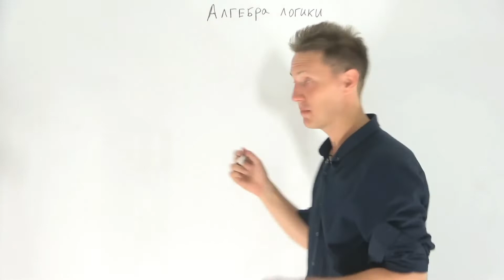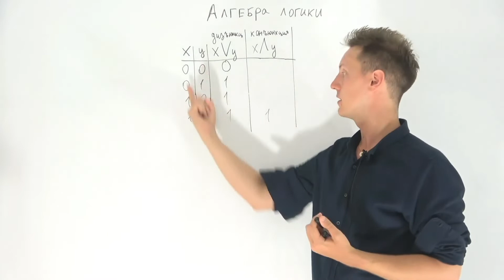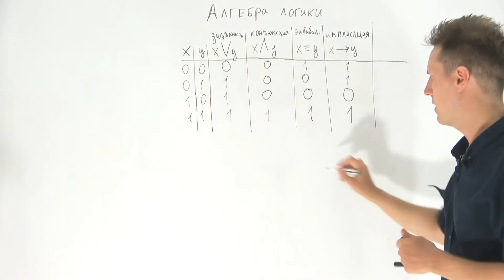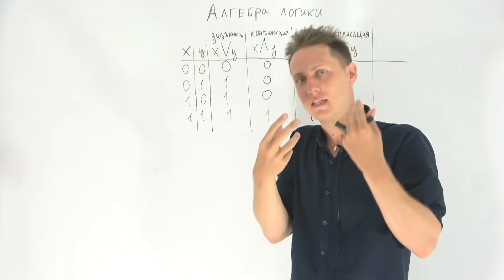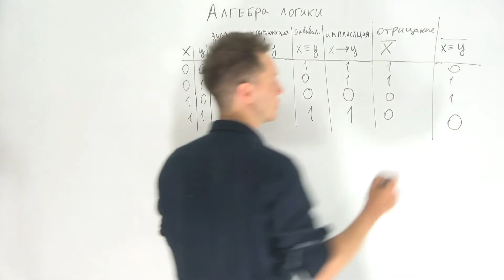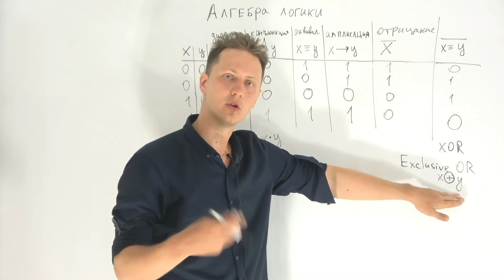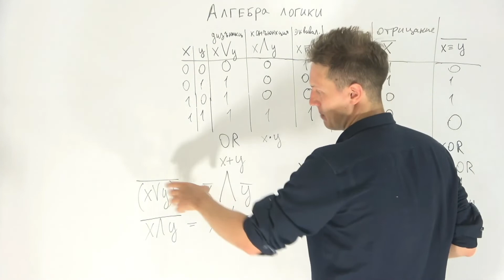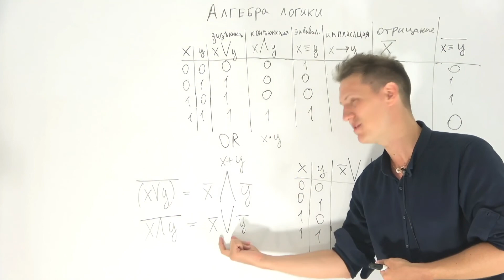50 уроков Информатик: Алгебра логики для начинающих. Урок - 2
При покупке летнего курса открываем БЕСПЛАТНЫЙ доступ к курсу подготовки к ЕГЭ для 10 класса

✅ Чёрный понедельник! Скидка 40% на олимпиадные курсы — но только один день!

🎁 Приобретай годовой курс подготовки к ЕГЭ 2023 прямо сейчас и получи летний курс в подарок